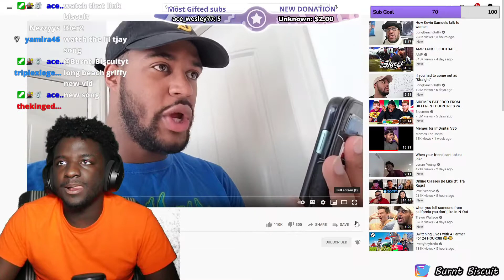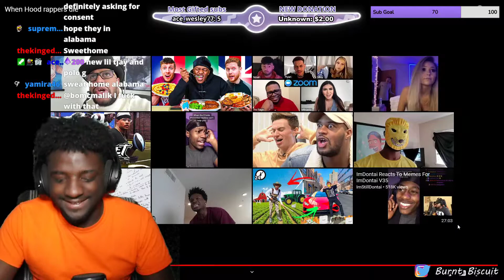LongBeachGriffy - When Hood rappers die REACTION!!! (Burnt Biscuit)